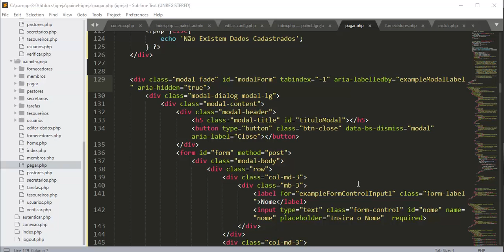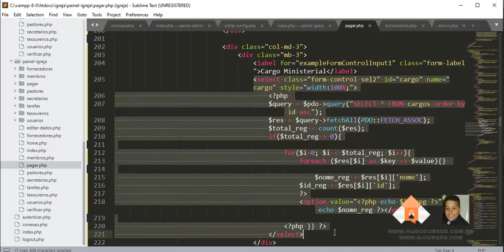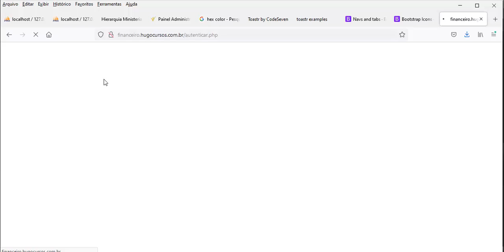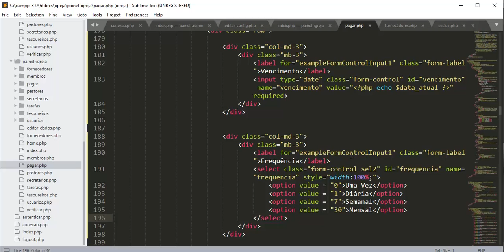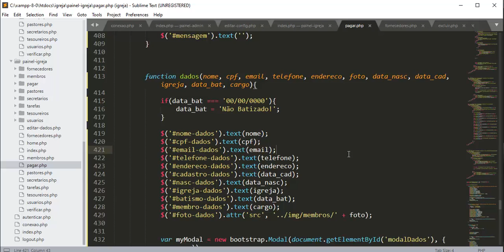Controle Financeiro Igreja - Aula 07 - Modal para contas à Pagar